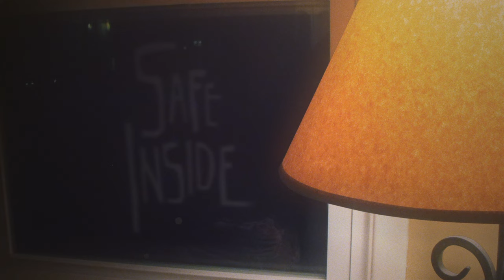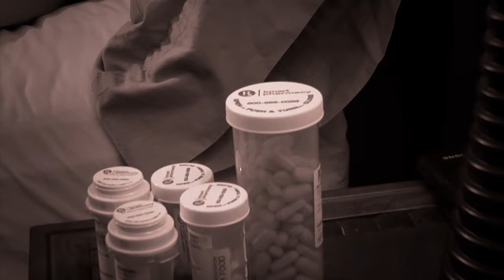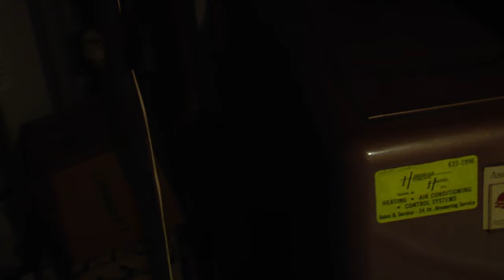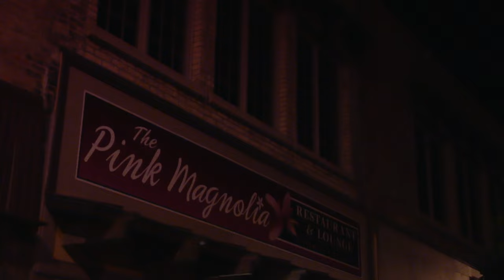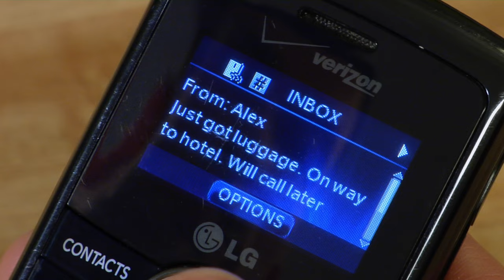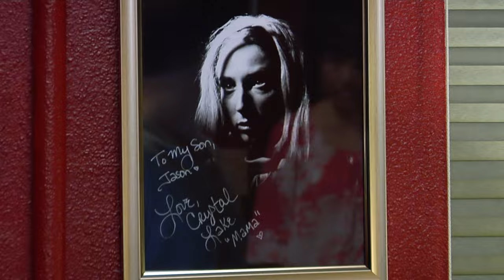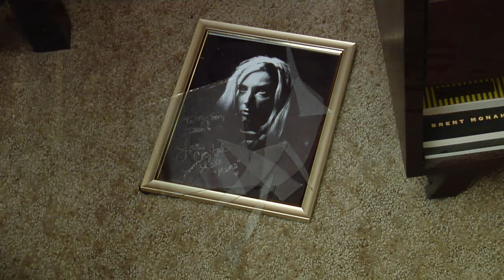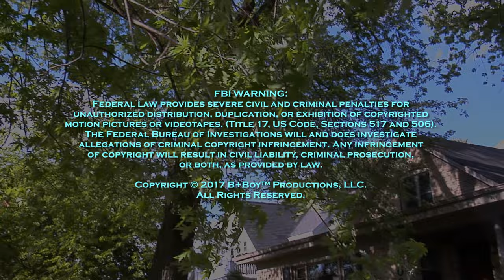Safe Inside | Horror | Full Movie | Possessed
Spending the night alone in his dead mother's home while recovering from a nervous breakdown proves delusional for a man, believing something is inside with him.

Stars: Chris Harder, Judith O'Dea
Directed by Jason Paul Collum